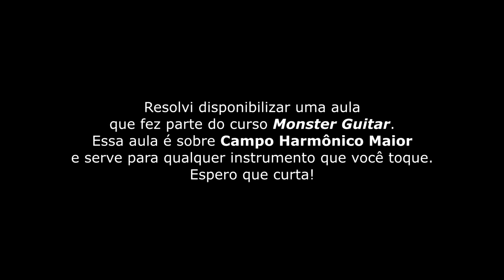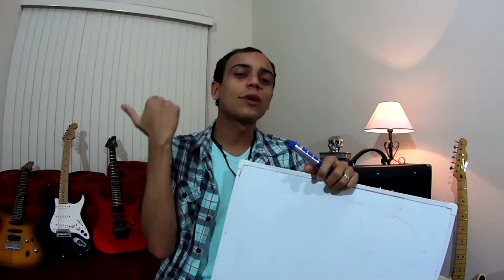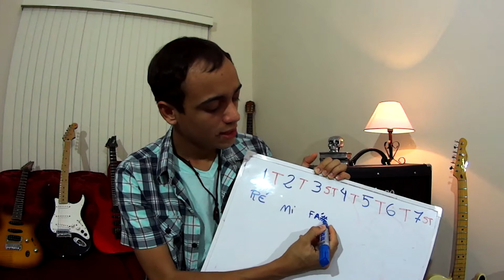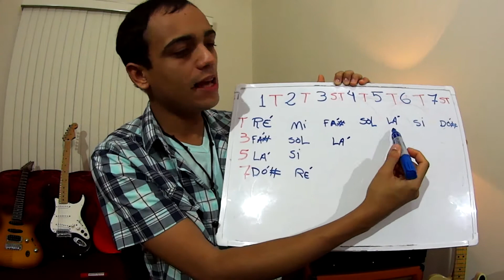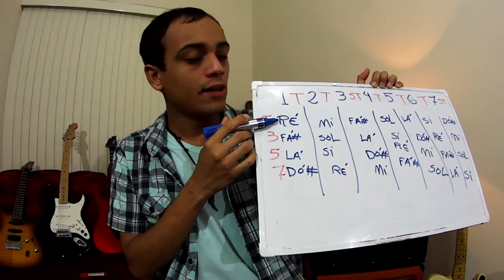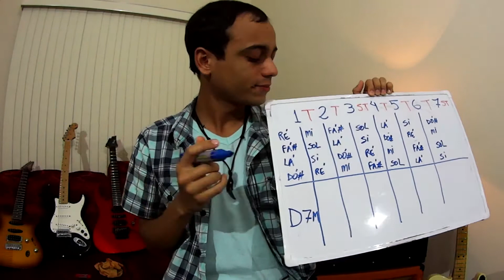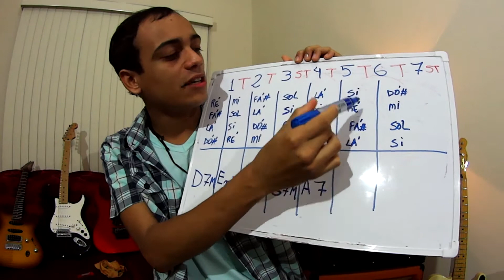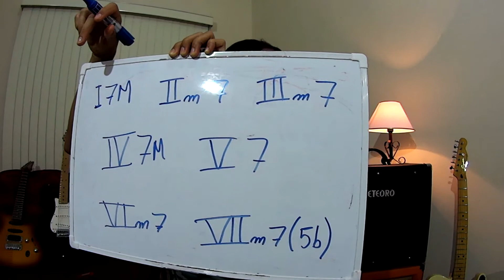Aula Campo Harmônico Maior (para todos os instrumentos)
Para aulas com Iving 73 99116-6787 (whatsapp)